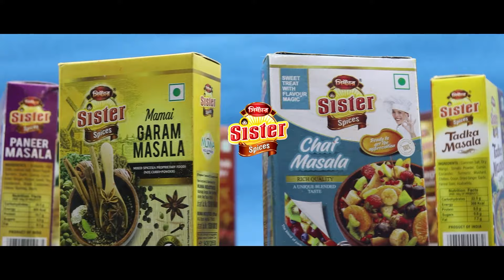ফের চুরাইবাড়িতে আটক কোটি টাকার গাঁজা